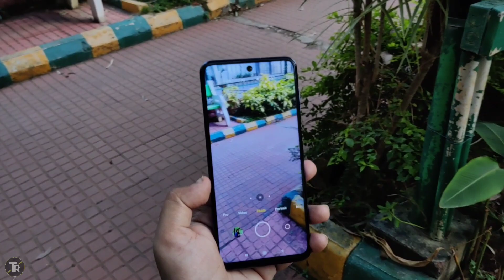POCO X4 - 5G Coming Soon With Snapdragon 750G,108MP Camera,6000mAh Battery ? Strong Leaks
Hello Guys is video me maine Upcoming POCO X4 ke baare batai he.Yah saare information abhi bhi rumor hi he.Maine just mera own prediction aapke saath share kari he aur mujhe pura ummid he aapko ye video pasand ayega.Thank You Guys.

My DSLR Camera
My Microphone
My Laptop
My Tripod 1
My Tripod 2
My Smartphone
My Studio Light

Thank You Guys For Your Huge Support

If You Have Any Suggestion/Feedback/Queries Then Let Me Know I Would Love That.

 About TechoriCa :

TechoriCa is a Technical Youtube Channel Where You Can find all types of latest information and useful videos on electronic devices.Sometime i Post Some Youtube related videos also like how to Grow On Youtube.Guys if you like our videos Then Please Subscribe to TechoriCa.Thank You.